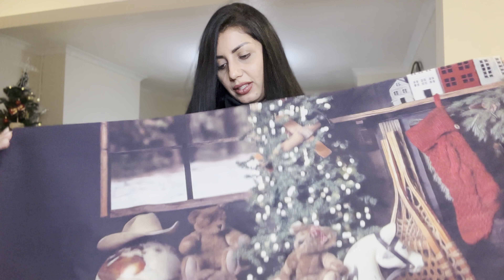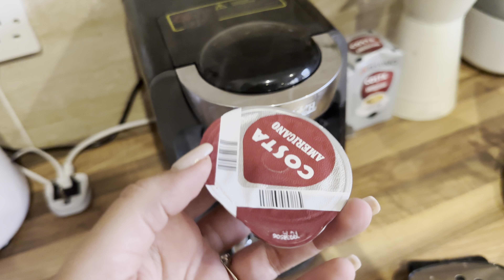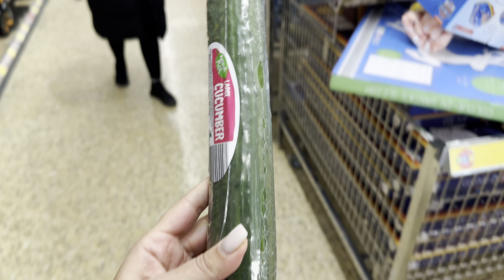Влог:Два дена с мен 😎/поръчки от aliexpress😉Направих си сама коледна фотосесия/Стягам багажа 🚘